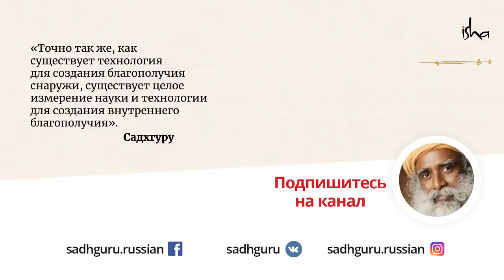Садхгуру встретил просветленного продавца овощей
Садхгуру рассказывает историю о встрече с обычным торговцем овощами, который целиком преобразился после одного события в жизни.